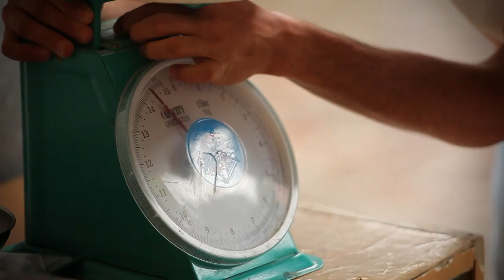Filippo e Giulia - Reportage di Matrimonio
Fotografia e Video
IrisLab di Bianca Pasquini
via M.L. King, 6
Ponte Rio di Monterado (AN)